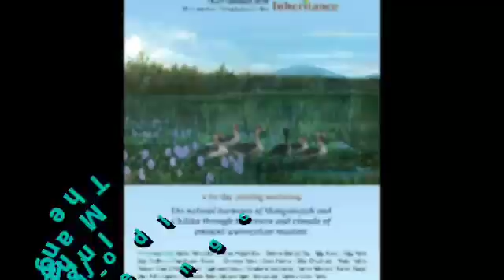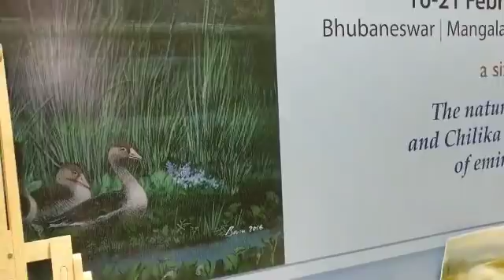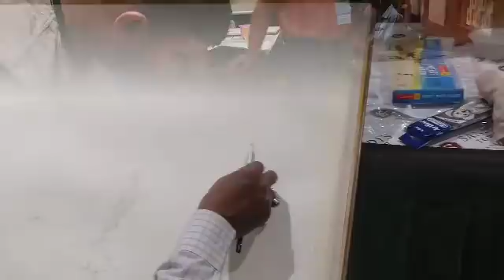Visual Verses from The Mangalajodi Inheritance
A water color painting camp by Ipca and ongc .🌊